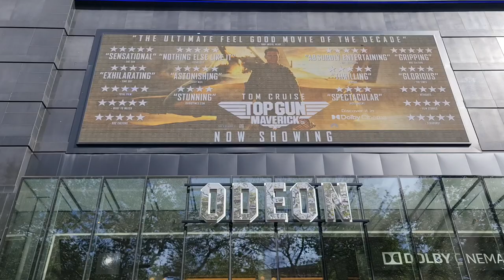2022 09 08 ore 14 02 47 Londra 7 (London city)